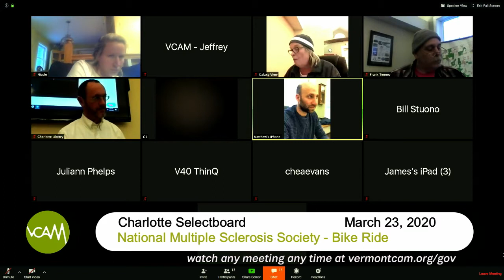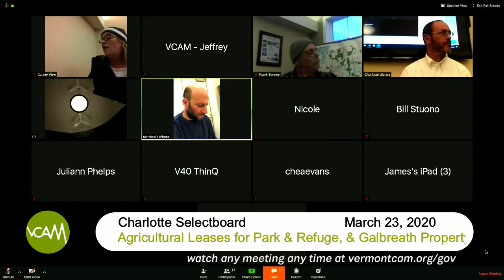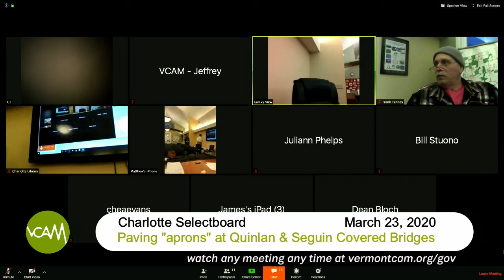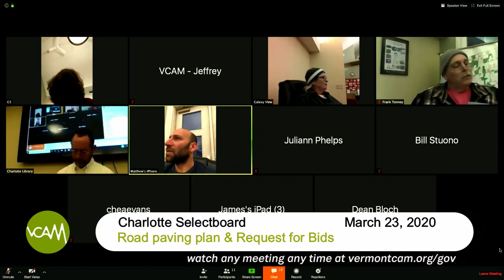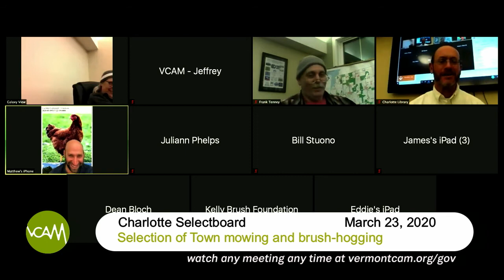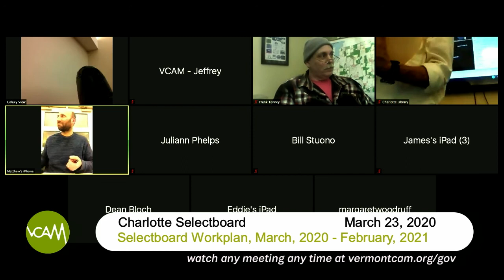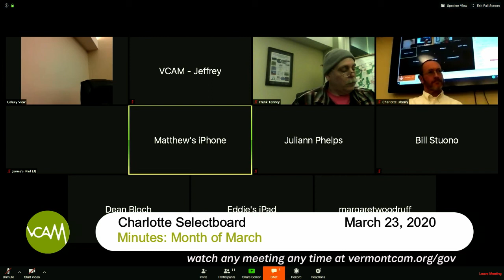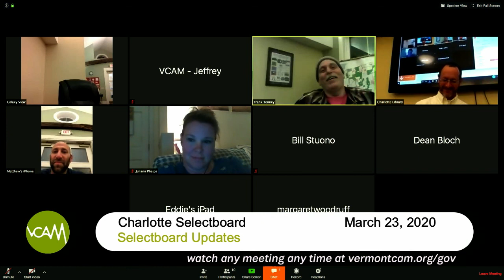Charlotte Selectboard: March 23, 2020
Agenda:
Adjustments to the agenda
Closing of Town Hall
Agreement with CVSD regarding use of school and grounds
Opening of bids for removal of Ash trees
Public Comment
Discussion of roles/relationship of Recreation Commission and Recreation Director
National Multiple Sclerosis Society—request to use town highways for fundraising bicycle ride on August 15, 2020
Kelly Brush Ride—request to use town highways for fundraising bicycle and hand-cycle ride on September 12, 2020
Duncan Murdoch—request to use the Charlotte Park & Wildlife Refuge for guided nature walks on October 2, 17 and 24, 2020
Agricultural leases for the Charlotte Park & Wildlife Refuge, and Galbreath property—approve leases (to Dylan Preston)
Reappointments to committees, boards & commission
Interviews of new applicants
 Fritz Tegatz—West Charlotte Village Wastewater Committee; term ending April 30, 2022
 Bill Stuono—Planning Commission; term ending April 30, 2022
Paving “aprons” at the Quinlan Covered Bridge and the Seguin Covered Bridge
Road paving plan and Request for Bids
Monkton Road—repair plan; Structures Grant application; and Certificate of
Compliance for Town Road and Bridge Standards and Network Inventory
Stantec change order for assistance with RFP for bridge abutments
Selection of contractors for town mowing, cemetery mowing and town brush-hogging
Selectboard Workplan, March, 2020 – February, 2021
Spear’s Corner Store, Incorporated—renewal of 2nd Class License to Sell Malt and Vinous Beverages
Minutes: March 3 (Town Meeting), March 5, March 9, March 16 and March 18, 2020
Selectboard updates
Approve warrants to pay bills
Adjournment

Field Producer: Jeffrey Lloyd

Produced by VCAM.